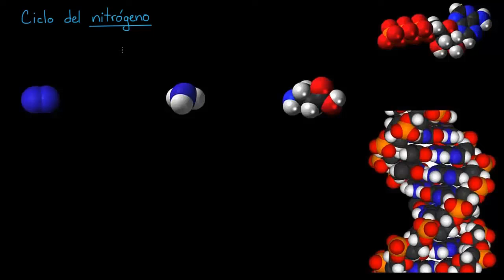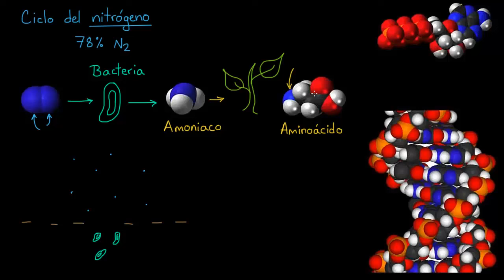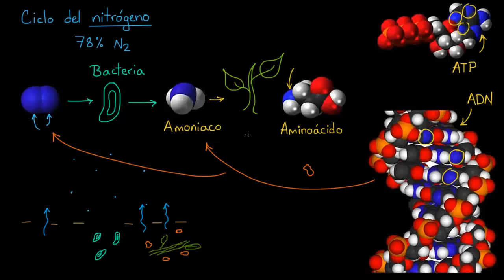El ciclo del nitrógeno | Ecología | Biología | Khan Academy en Español